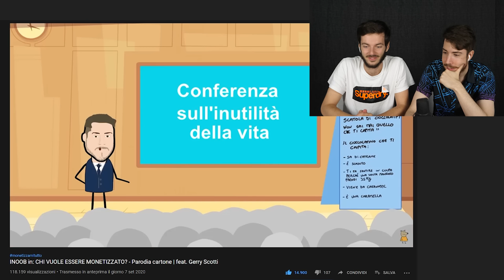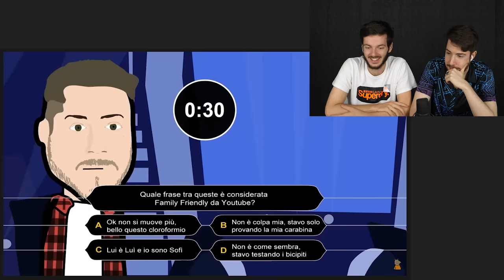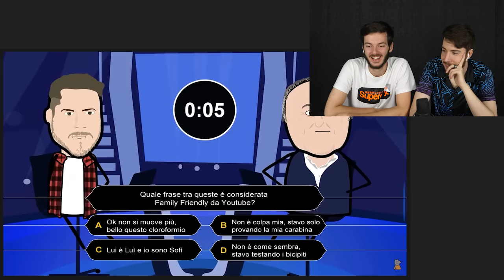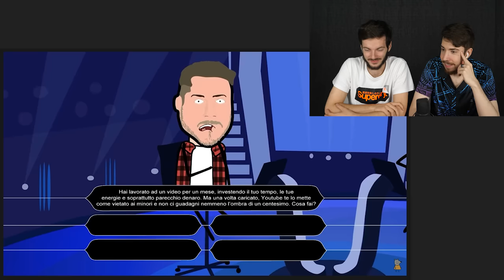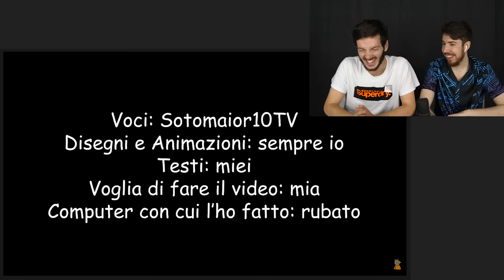CI HANNO CARTOONIZZATO!